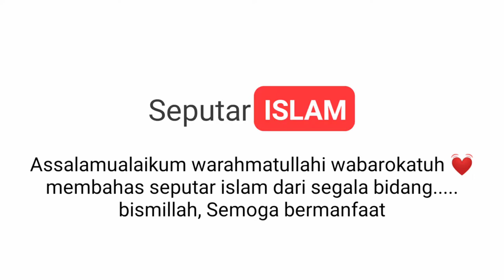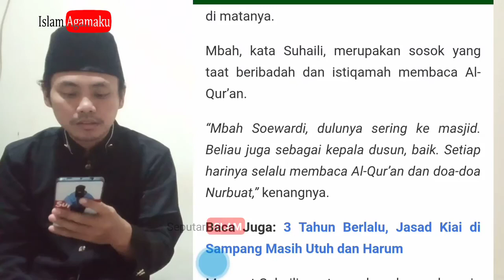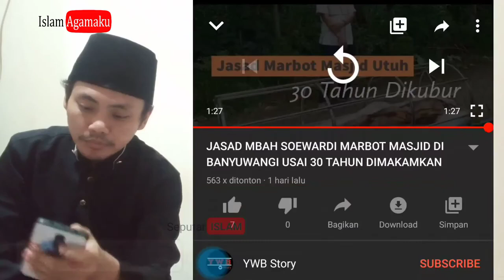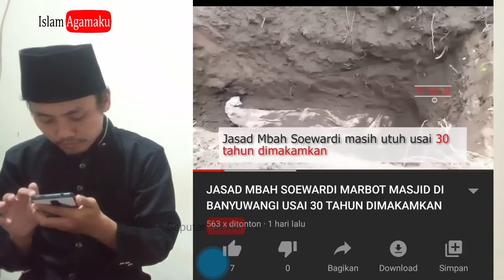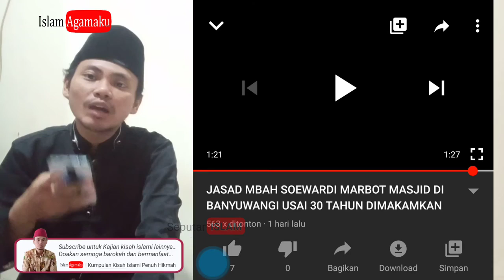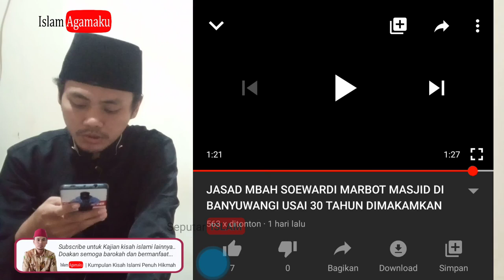Jasad 30 tahun utuh ketika dibongkar - amalan apa yang dilakukan selama hidupnya?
Semoga bermanfaat
share ke yang membutuhkan video ini